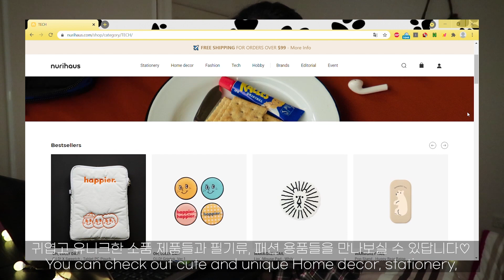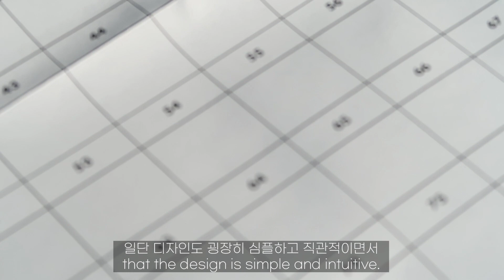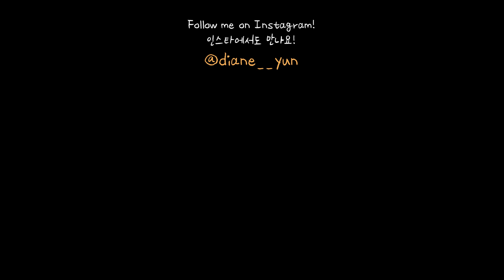Only 4months left till 2022... Let's do a 100 day plan with me! *Pls check the description box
📌This video is a video produced as part of the 2021 Global training course hosted by the Ministry of SMEs and Startups and Small and Medium Venture Business Corporation and operated by CJ ENM's DIA TV*

   -Diane100: 15% D/C when purchasing over $100 in Diane's boutique

Hey guysssss I hope you had a great day.
Today, I made a plan using those habit trackers. I hope this video inspired you as well!
Oh and one more update!
I said my work schedule will be changed from next week, but there would be no changes..😭
I have to work 7 to 7 for 6days again hahaha
Anyways, I'm gonna do my best to achieve my goal. Let's do it!